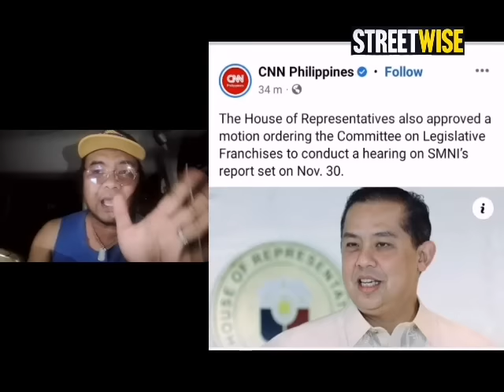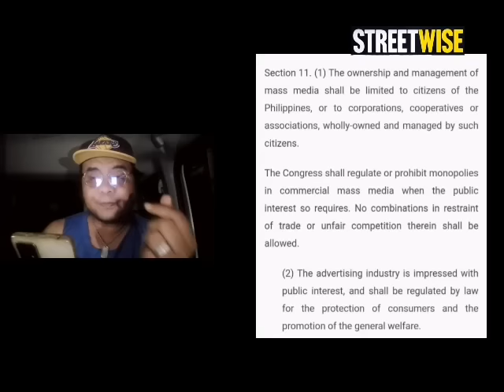SMNI FRANCHISE HEARING, QUIBOLOY SINUMBATAN SI PBBM, WALA KANG UTANG NA LOOB